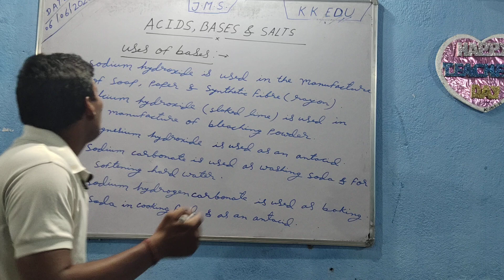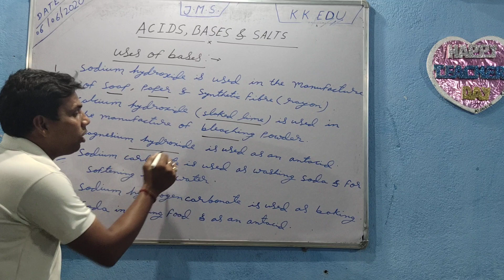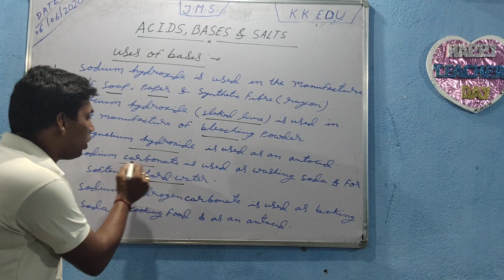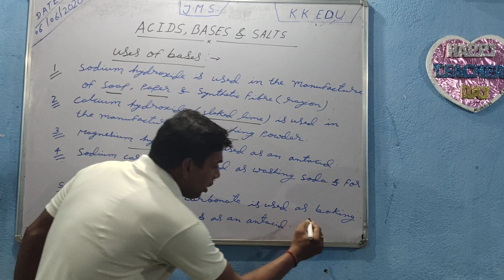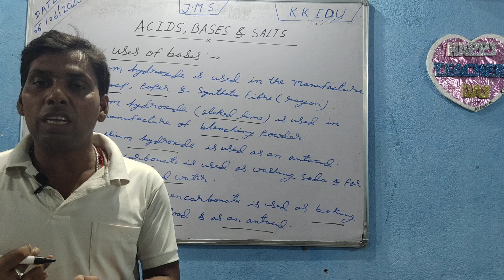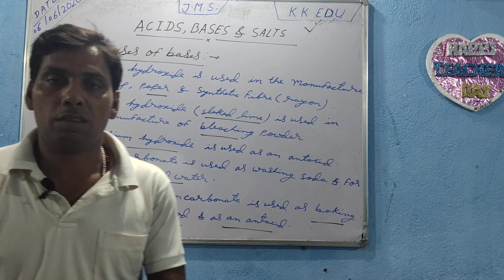Acids,bases & salts ( lecture - 09) for class 10th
Share uses of bases in our daily life,in medical science,in cooking,in agriculture activities & in industries